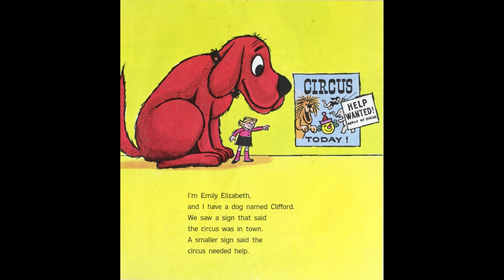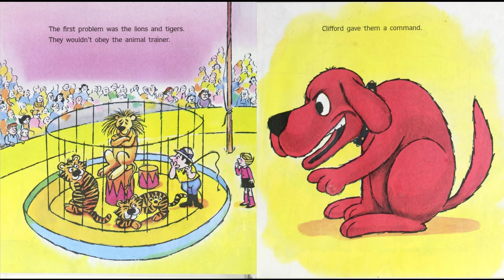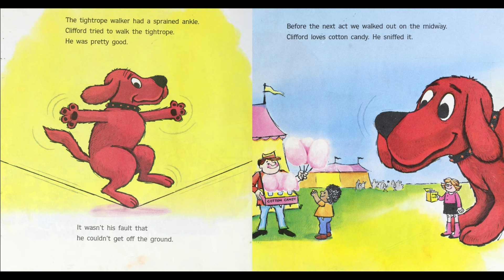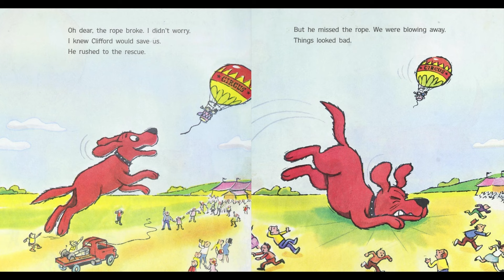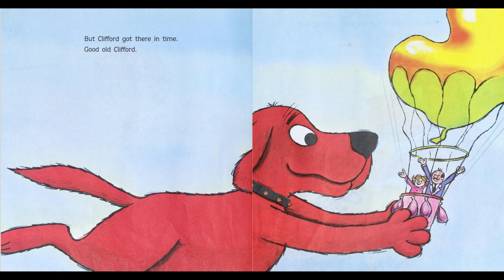Clifford at the Circus